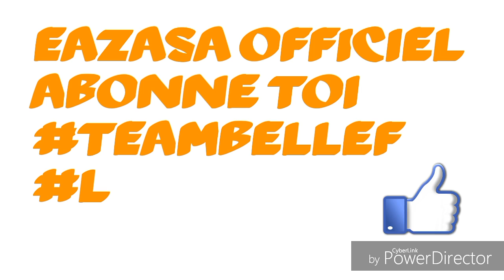Enduro Avec la Team Bellef ( Part 1)